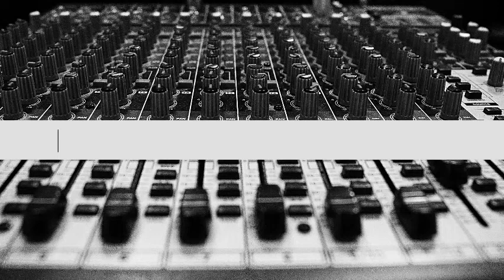Start of My Journey